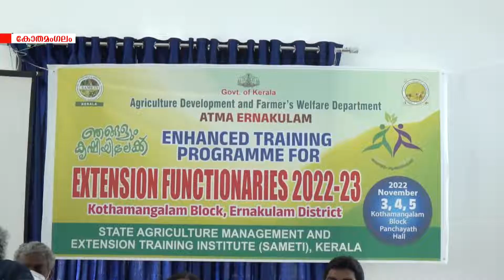കൃഷിവകുപ്പിലെ ഉദ്യോഗസ്ഥര്‍ക്ക് ഹൈടെക് കൃഷി രീതികളേക്കുറിച്ച് പരിശീലനം നല്‍കുന്നു.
കൃഷിവകുപ്പിലെ ഉദ്യോഗസ്ഥര്‍ക്ക് ഹൈടെക് കൃഷി രീതികളേക്കുറിച്ച് പരിശീലനം നല്‍കുന്നു.മൂന്ന് ദിവസം നീണ്ടുനില്‍ക്കുന്ന പരിശീലന പരിപാടിയാണ് കോതമംഗലത്ത് നടക്കുന്നത്.മൂന്ന് ബ്ലോക്കിലെ ഉദ്യോഗസ്ഥര്‍ പങ്കെടുക്കുന്നുണ്ട്.